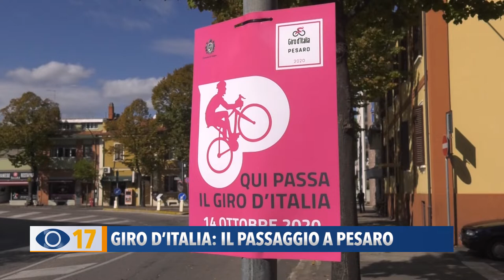Giro d'Italia: il passaggio a Pesaro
Il coronavirus non ha spaventato neanche gli spettatori pesaresi che hanno atteso il passaggio della carovana lungo la Statale Adriatica.